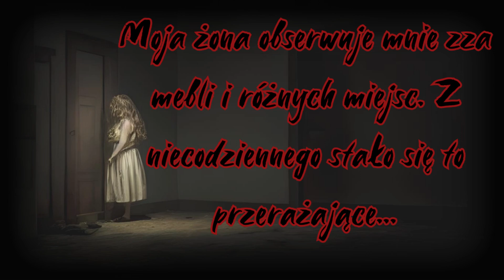Moja żona podgląda mnie zza winkla i zza mebli... Stało się to przerażające...1/2 — CreepyPasta [PL]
Wszystko we mnie kazało mi uciekać, ale odepchnąłem to od siebie. To była moja żona. Nieważne jak pokręcona, wciąż była kobietą, którą poślubiłem. Musiałem jej pomóc.

"Lynn..."  powiedziałem cicho. Nie odpowiedziała, ale jej głowa poruszyła się w przód i w tył w dwóch szybkich ruchach, jakby kiwała głową.

☛ Zachęcam do Subskrypcji mojego kanału oraz oceny filmu!

☛ WESPRZYJ MNIE!

CreepyPasty mogą zawierać brutalne, drastyczne i przerażające momenty. Z racji tego - oglądasz na własną odpowiedzialność.

ODCINKI W PONIEDZIAŁKI,  ŚRODY, PIĄTKI I SOBOTY O 18!

Teksty są własnością ich twórców, ja zajmuję się tylko tłumaczeniem i/lub czytaniem zawartych tam artykułów!

☛ Miniaturka: Runway AI